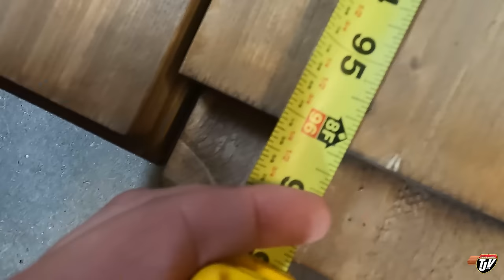TRUCKER PROJECTS | TJV Vacation | Vlog #3133